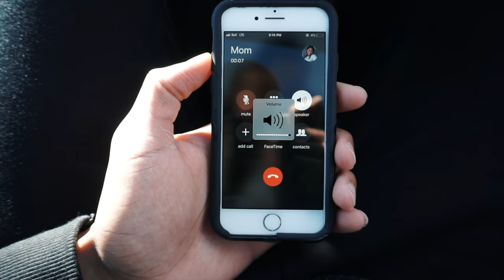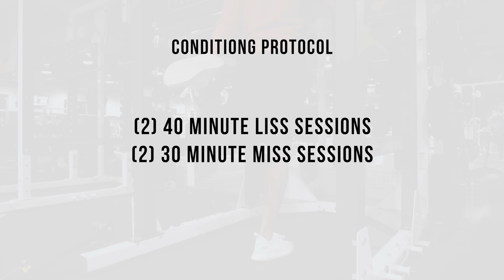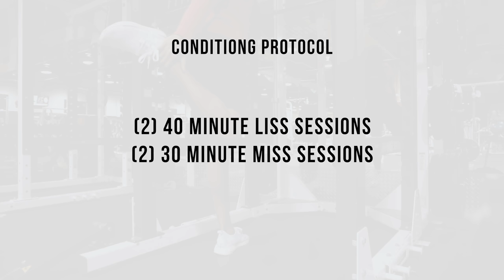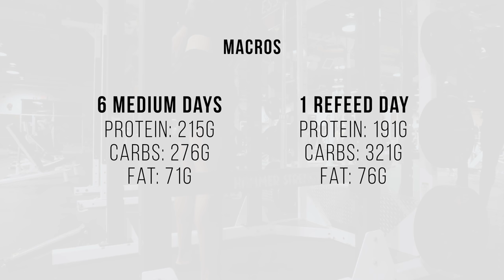A Big Decision | My Exact Protocol For Shredding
Code: YOUTUBEFAM